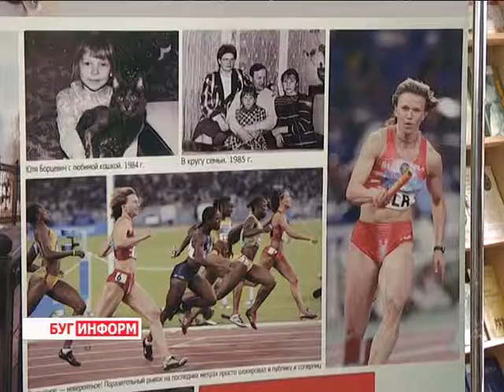2016-03-23 г. Брест. 25-летие НОК Беларуси. Телекомпания Буг-ТВ.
25-летие НОК Беларуси: старт юбилейным мероприятиям в обл. библиотеке им. Горького.
25 - летие с момента основания отметили накануне сотрудники Представительства Национального олимпийского комитета Беларуси. Эти четверть века прошли под знаменами «Да здравствует, спортивная страна!». За долгие годы плодотворной работы под крылом спортивного объединения оказалось немало начинающих звездочек, которые впоследствии оправдали надежды и сегодня борются за главные награды чемпионатов мира и Европы, Олимпийских игр.
Свой 25 - ый день рождения Брестское областное Представительство отметило новой акцией. «В содружестве пяти колец» - именно такое символичное название носит спортивно-образовательный марафон, который стартовал накануне в Брестской областной библиотеке имени Горького.